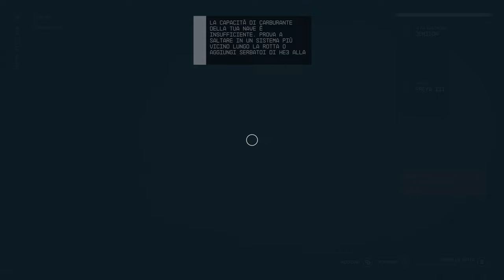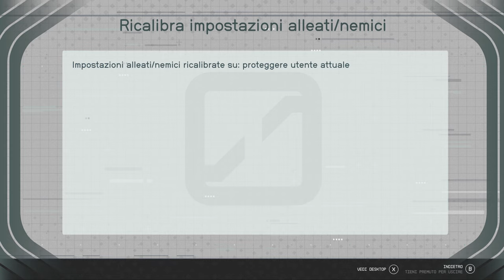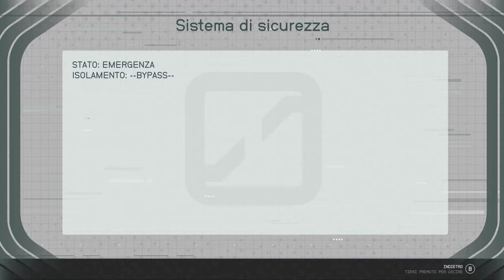Starfield ITA #13 - Intrico - Gameplay Walkthrough No Commentary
Rispondi alla richiesta di soccorso di un laboratorio di ricerca e sei vittima di misteriosi sbalzi temporali.

🕹️ Capitoli:
00:00:00 | Manchi da Morire
00:01:00 | Gli Ultimi Scorci
00:04:26 | Intrico - Indaga sul segnale di soccorso
00:10:07 | Intrico - Esplora le Rovine